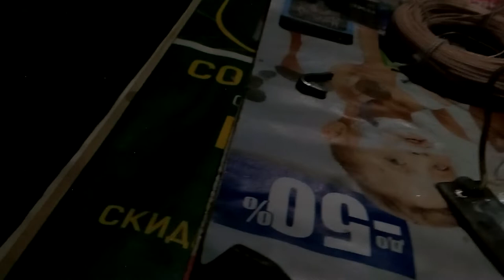Ура! Получилось!!!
Пытаемся повторить комби озонатор!